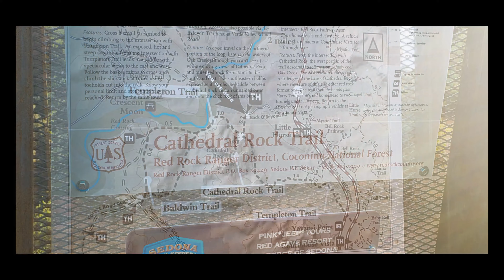Two Great Hikes for One Day in Sedona!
Sedona is an amazing place and this video will take you to our two favorite hikes for one day. Start out on the Devils Bridge Trail, then end the day at Cathedral Rock for an awesome sunset! That's not how we did it, but it's how you should do it!
Also, we had a glitch with some footage of a third trail, so it's not included. But you should also hike Soldiers Pass! The trailhead is in a residential area and has a gate, so you won't get in until 8:00 a.m. The gate opens then and there are about 12 parking spaces. No parking is allowed in the residential area!